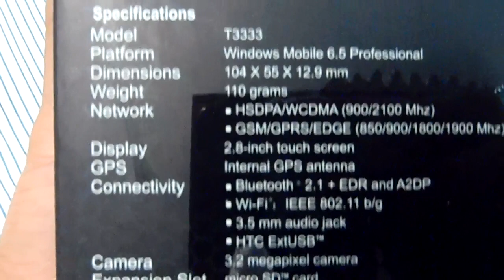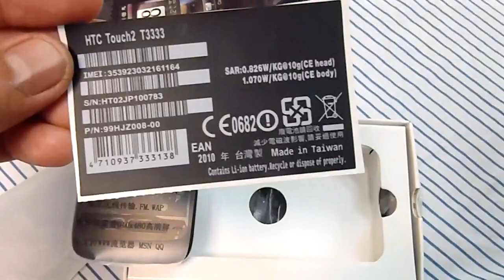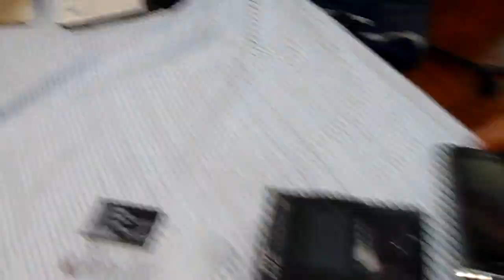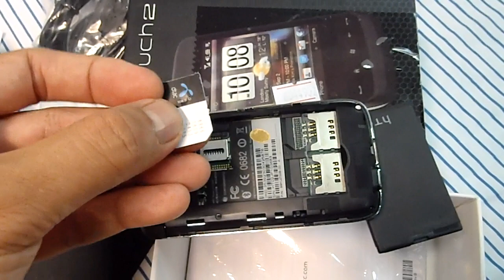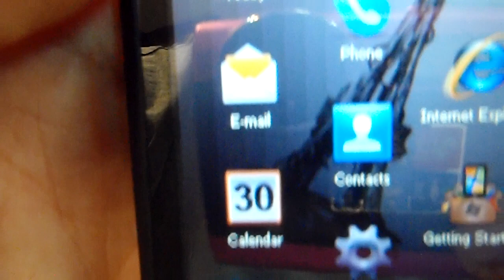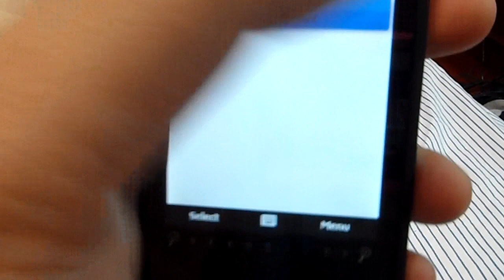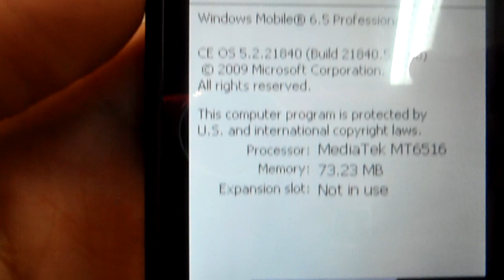HTC Touch 2 (like) Dual Sim/Standby WM 6.5 DealExtreme sku.44902 1/2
After using for a month, I would like to share my review to you guys in this way:

Pros:
- Reasonable price for a dual sim+Windows OS phone
- Excellent GPS sensitivity
- build quality is good. I like the back cover which is a lot better than plasticky thing. All parts were written as Made in Taiwan. Including the software, these have convinced me that this is a genuine HTC-made PDA phone!

- CPU is fast enough for everyday use.
- No Problem for the GSM signal.
- 3.5 mm audio jack is provided!

Cons:

- Wifi Sensitivity should be better
- microSD locker clip should have been made stronger and rigid. This has reminded me the weakness of how HTC built HTC O2 Orbit, Dopod P800w.
- Sim card slots are made difficult the slide the sim out.
- lack of soft reset key (although you can practically remove the battery)
- should inform users in the manual for how to perform a hard reset, instead of letting me to try all possible combinations in pressing buttons
- should be compatible with any genuine HTC model, leaving the 2 sim software available to be installed later. So that we can install various kinds of cooked /home-made ROM.

Other thoughts:

I was asked by someone and here is my answer
1, I would like to know, if CPU in that phone is fast enough and if the RAM and ROM capacity is enough, cause original model has faster CPU and higher RAM and ROM capacity?

[J]: I have been using HTC PDA phone since 2003, and for every model I can say including iphone. However, I am in need of using a dual sim phone, instead of carrying 2 HTC phones (HTC touch pro 2 and HTC Touch HD or iPhone)

CPU MT6516 at 416 MHz is fast enough for everyday use. I can watch the video while runing TomTom - SatNav for routing the direction. Anyway, it doesn't make sense to watch a video on 240x320 screen while driving. I just make it working like an iPod to listen the music together with routing the direction while driving

2, What about WiFi, is it 802.11/b or /b,g?

[J]: WiFi is b/g which is working at both 11 and 54 mbit/s. However, the sensitivity of the WiFi seems to be weaker than other later model of HTC phones. However, since EDGE data network is accessible for anywhere for me, the internet connection for my everyday use is mostly done via GSM network, instead of WiFi.

3, GPS works good? Which mapping application is included?

[J]: No GPS software is included. I installed Google Map and TomTom which are working in perfect order. GPS sensitivity is quite impressive.

4, Display brightness, is it enough for use in sunny day?

[J]: Not that bright but it is just fine. Nothing could beat the brightness of the sun light!

5, What about touching sensitivity?

[J]: Good as good its priced. It works similarly to any other resistive screen type (e.g HTC touch pro 2).
The better screen is a capacitive built-in screen but you would not be able to buy that kind of device at 100ish USD, would you? iPhone or touch HD 2 would cost you more than 600 usd.

Generally, can you recommend this phone? Are you satisfied?

[J]: I have been using for a month, I can say that I am happy with this phone. Again, this is also because I don't wanna carry 2 Windows phones at the same time. It was a real pain and messes up my life. This one is tiny, light and flexible enough for my everyday use, especially at only 100ish USD!